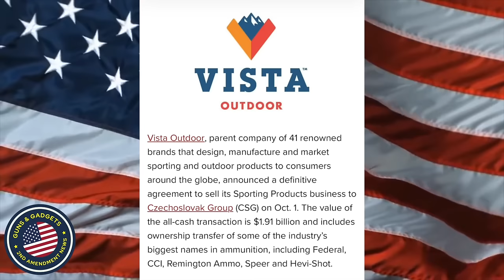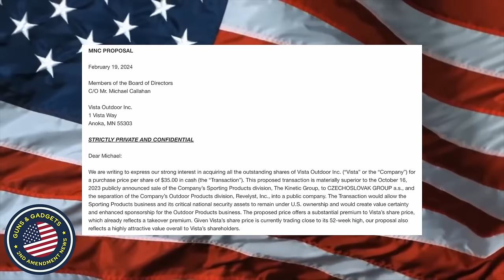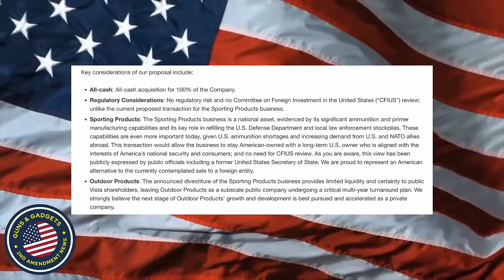Federal Intervention Looms Over Explosive Ammo Company Sale Drama!